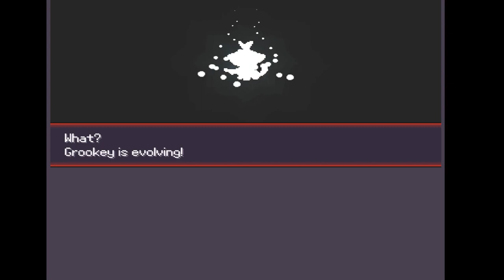Gaining Speed - PokeRogue Ep. 2